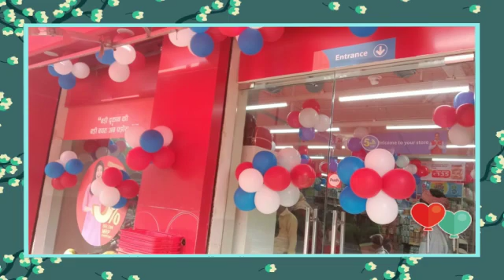Best balloon decoratin in,Gurgaon 9891478005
Best balloon decoratin in,Gurgaon
We are Professional Decorattors in Gurgaon.
All kinds of Decoration like Birthday,Wedding
Anniversary,Outdoor & Indoor party.
Flower Decoration
Entrence Balloon Decoration
Rebbion Ceremony Decoration